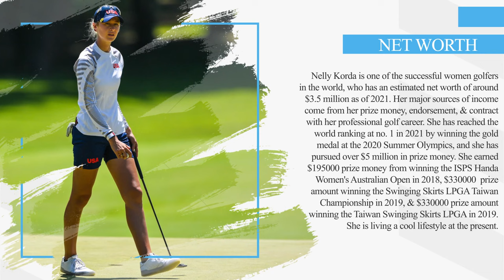Nelly Korda Net Worth 2021, Biography, Age, Height, Weight, Wiki and Career Details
⛳ Welcome to my Golf Channel Shorts. This YouTube channel is designed to help you play better golf, also to help you enjoy your golf more!

An American professional golfer, Nelly Korda is famous for being the daughter of retired Czech professional tennis players Petr Korda & Regina Rajchrtova. She is also the sister of an American professional golfer Jessica Korda, who plays on the LPGA Tour, and an American professional tennis player Sebastian Korda. Her father  Petr won the 1998 Australian Open singles in tennis. She and her sister Jessica Korda completed the third pair of sisters to win in LPGA history, joining the Jutanugarn sister, Moriya Jutanugarn and Ariya Jutanugarn, along with Charlotta and Annika Sorenstam. She is best recognized for winning the Gold medal at the women's individual golf event at the 2020 Summer Olympic on 7 August 2021, became the second woman from the U.S. to win the Gold and the first since Margaret Ives Abbott in the 1900 Olympic Games. She secured a one-shot victory on the final day of the women's golf competition. Mone Inami of Japan and Lydia Ko fo New Zealand tied for second with Inami taking the silver medal in a sudden-death playoff where Inami shot a final round 65. On 5 August Thursday in round 2, she stood on the 18th tee at-11 for her round. A bridle on the 18th would have been a round of 59 but she double-bogeyed the hole for a 62.
Nelly Korda began her professional career in 2016 on the Symetra Tour where she won her first Professional event at the Sioux Falls GreatLIFE Challenge with shooting rounds 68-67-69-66 for a stroke victory over Wichanee Meechai. She won her first LPGA Tour title at the Swinging Skirts LPGA Taiwan Championship on 28 October 2018 and also won the ISPS Handa Women's Australian Open in 2019. She was a part of the CME Group Tour Championships and solo 3rd at the Diamond Resorts Tournament of Champions. She won the Lacoste Ladies Open de France by eight shots and defended her title at the Taiwan Swinging Sports LPGA. After she represented at the Australian Open with win 4th top-5 finish in her most recent 5 LPGA starts, she broke into the top 10 for the first time on 18 February 2019 release of the Women's World Golf Ranking and ranked the 2nd highest American in the world. She became the first two time winner on the LPGA during the 2021 season where she won the Meijer LPGA Classic (On 20 June 2021) and Gainbridge LPGA at Boca Rio at Lake Nona Golf & Country Club (On 28 February 2021) as well as she won her first major at the 2021 KPMG Women's PGA Championship at the Atlanta Athletic Club on 27 June with the win 3 strokes over Lizette Salas, became the number one player in the world.
As an Amateur career, Nelly Korda was a member of the 2015 US Junior Solheim Cup where she won the 2015 Harter Hall Invitational, the 2015 PING Invitational, & the 2015 AJGA Rolex Junior All-American. She was also part of the 2013 US Women's Open.